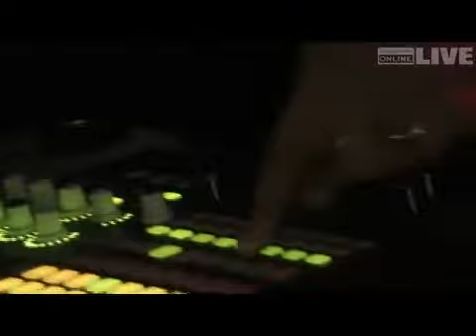Nightstars feat. Lützenkirchen live @ Conrad Sohm Dornbirn